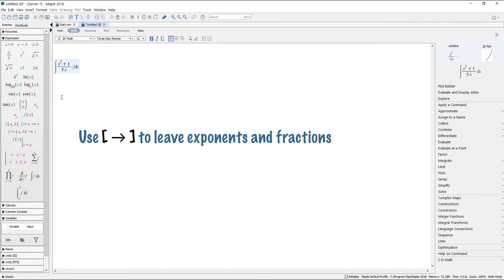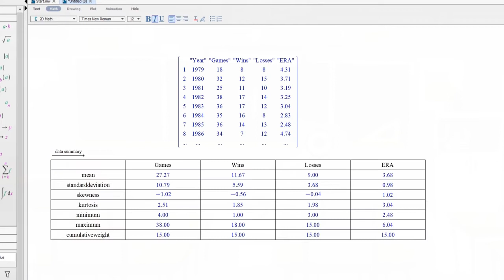Getting Started with Maple in Five Easy Steps BTS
In this video, you’ll learn the five most important things you need to know when using Maple for the very first time. Don’t worry, it’s short.

After you’ve watched the video and tried out a few things on your own, check out the Maple Quick Start if you want a more detailed overview.